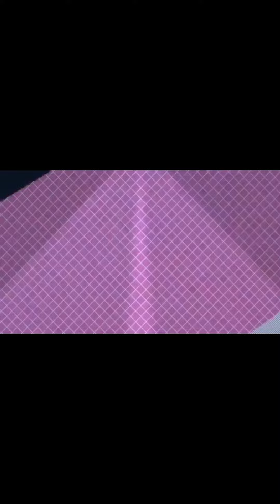POMERANIAN MERLE MALE || OPEN FOR STUD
Pomeranian Merle male open for stud pde po kayo mag message sa aking face book ELLA PARIÑAS DIZON